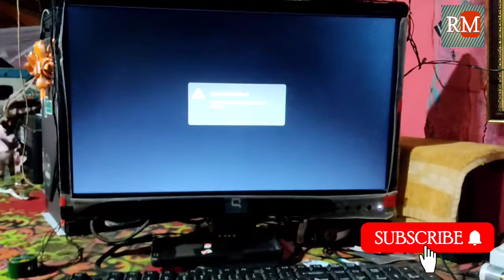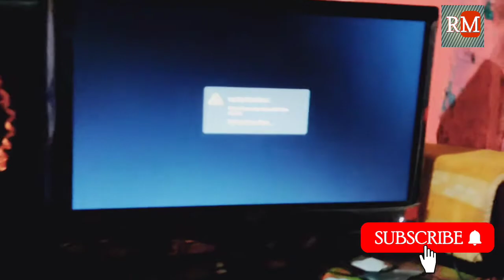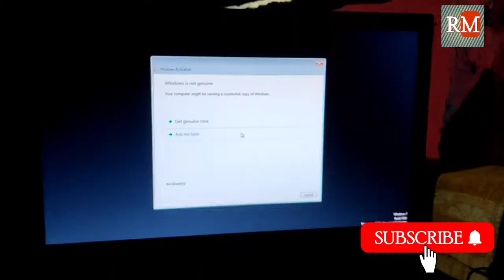check video cable source । computer repair ।RAM problem ।Display on off problem solved ।computer CPU